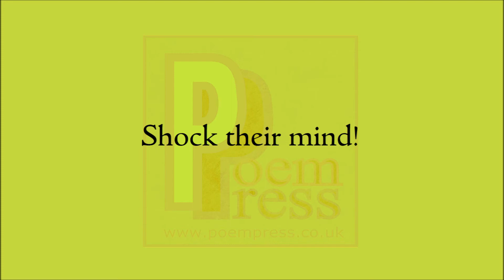End in sight poem by Poem Press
End in sight poem

The end in sight.
Just a few more feet.
Big push
For the finish line.
This is what you spent
A year training for.
The final taunt
From the irrational side.
Claiming you won't make it.
Well, you see that?
Go on and finish it.
Shock their mind!